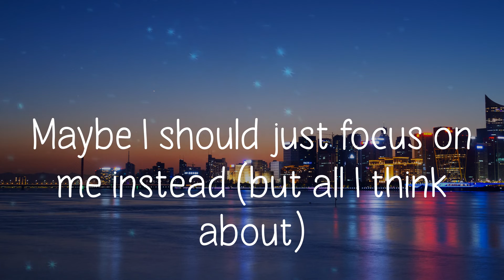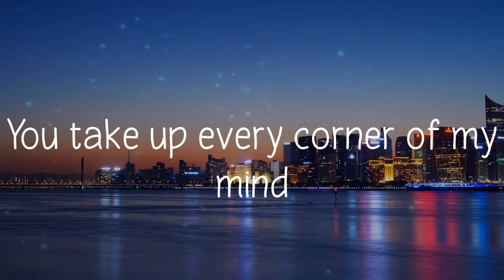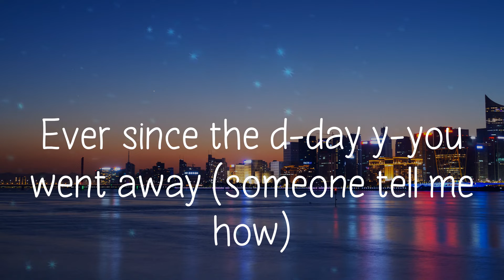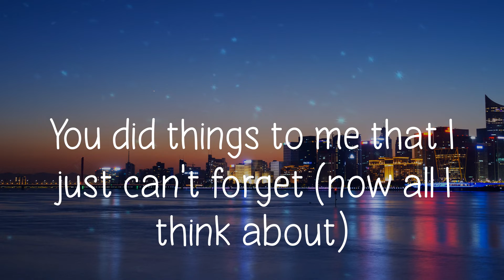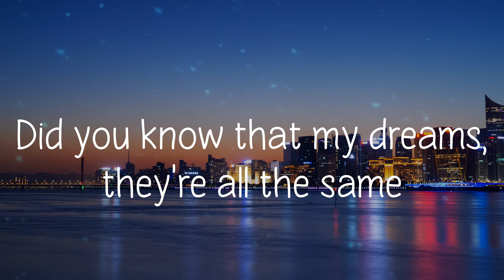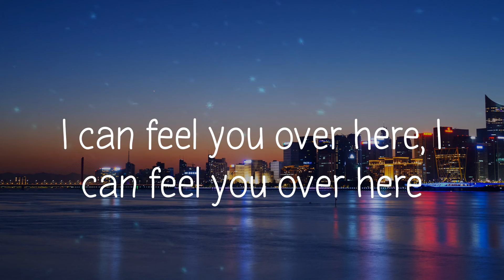Left and Right - Charlie Puth (Lyric video)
Left and Right (Feat. Jung Kook of BTS),
lyrics Left and Right (Feat. Jung Kook of BTS),
Left and Right (Feat. Jung Kook of BTS) lyrics,
Charlie Puth Left and Right (Feat. Jung Kook of BTS),
Left and Right (Feat. Jung Kook of BTS) Charlie Puth,
Charlie Puth Left and Right (Feat. Jung Kook of BTS) lyrics,
Left and Right (Feat. Jung Kook of BTS) Charlie Puth lyrics,